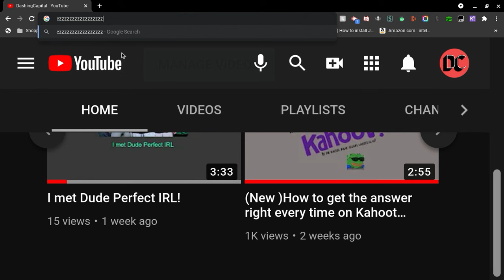Kahoot hack got 1k views?????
My kahoot hack video got 1k views tsym